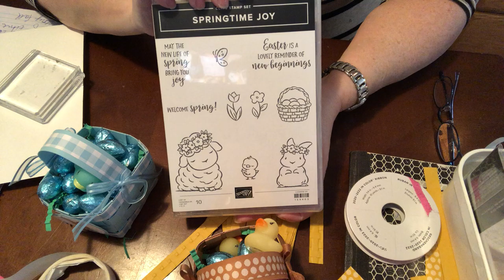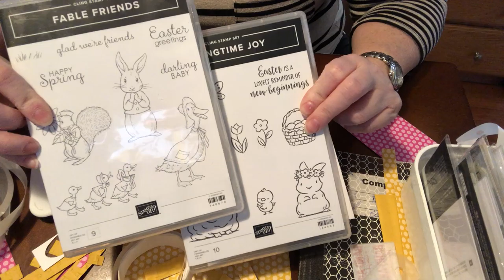First in a series of Easter Baskets!!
This is a Basket that I made up a few years ago, but I always love making it! I had a few Challenges in making this basket, you will have to check it out!! Lol I hope you like it!!
Card Stock-
 I used Bumble Bee #153077
And Magenta Madness #153080
And Cinnamon Coder #153078
Ribbon for All Three-
Bumblebee #153622
Magenta Madness # 153623
Cinnamon Cider #152482
Multipurpose Glue #110755
Stampin Seal #152813
Mini Glue Dots #130683
Stamp- Springtime Joy #154403
Blends-
Crumb Cake #154882
Flirty Flamingo #154884
Daffodil Delight #154883
Highland Heather #1154887

I also used a Basket Weave Embossing folder that I borrowed from a friend. SU no longer carries it, but I hope they bring it back.
These are different colors than I used in the video, cause I bled all over my first Easter Basket!! Haha I hope you enjoy, and try it yourself! Please send me a picture if you do!!
The card stock sizes you need are- 2) @ 2-1/2”x 2-1/2”
      12) @ 3”x 1/2”
        1) @ 6”x 3/4” for the handle
       5) @ 1/2”x if you have an Embossing Folder cut your card stock the size of the folder, so you don’t get those marks by trying to match up your pieces so use as many in length as your Embossing Folder gives you.
Oh another point, emboss your Card Stock before you cut your
Card Stock, Trust Me!!
 DSP (Designer Series Paper) from the In Colors #153070